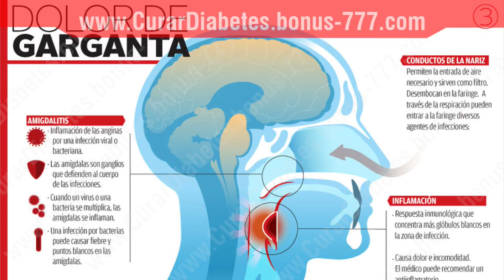✔ Con ESTO Aprendes COMO QUITAR EL DOLOR DE GARGANTA en 5 MINUTOS !!!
En este video te muestro formas fáciles y prácticas de acabar con el dolor de garganta en solo minutos !!

Te diré lo que debes hacer y la forma de mezclar los ingredientes para lograr uno de los mejores remedios capaces de sanar el dolor de garganta de forma natural!

El dolor de garganta suele ser causado por una inflamación de las amígdalas, laringe o faringe y puede ser doloroso e incómodo y es una de las quejas más comunes y algunas de las causas más comunes de dolor de garganta son:

Drenaje de los senos - si tiene una infección de los senos, puede desarrollar un dolor de garganta, especialmente en la mañana.

Amigdalitis: es una infección común de la garganta cuando las amígdalas se infectan.
Strep - los síntomas son fiebre, manchas rojas o blancas en las amígdalas.

Es recomendable pellizcar un dolor de garganta en la yema antes de que pueda convertirse en algo más grave. Aquí están algunos remedios populares y clásicos de la garganta del dolor que usted puede intentar:

1. Al primer signo de una infección, haga gárgaras con peróxido de hidrógeno y agua.

2. Tomar suplementos dietéticos y muchos médicos recomiendan las enzimas de la papaya como un remedio natural como la papaya es alta en vitamina C y un poderoso antioxidante.

Ayudan en los senos congestionados, hinchazón de la garganta y si su amígdala hinchada no está despejando incluso con antibióticos, la tableta de papaya puede reducir la amígdala. También puede tomar un bocado de jugo de papaya y mantenerlo en la boca durante unos 10 minutos.

3. Beba mucha agua - bebidas calientes para ayudar a la garganta a sanar y también bebidas heladas para aliviar el dolor. De hecho, lo mejor es beber ambos.

Cualesquiera remedios de la garganta que usted está utilizando, éste es un remedio que usted debe tener.

4. Haga usted mismo un té de la menta del anís. ya que es un remedio extremadamente bueno.

Tome 1 cucharadita de menta de anís seco para cada taza de agua hirviendo, empinada durante 10 minutos, colar y endulzar.

Janny Soltero